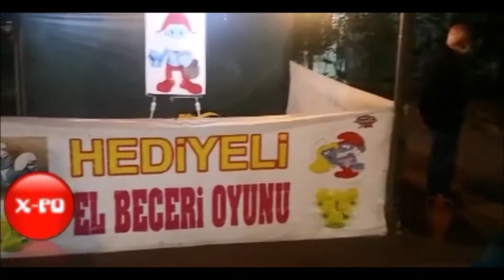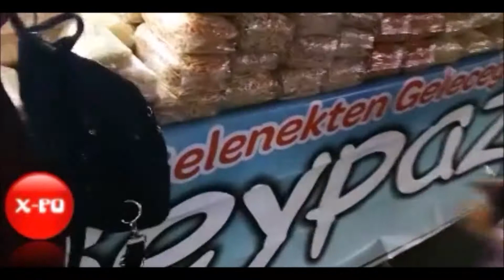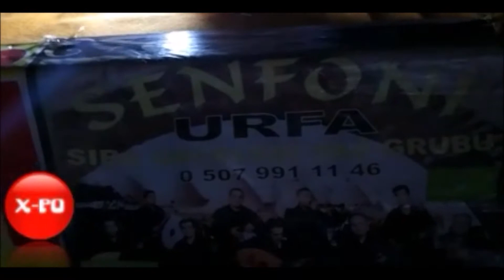🍭 PANAYIR GÖRÜNTÜLERİ | GAZİANTEP GÜNLERİ ↪ PARK AVM MUĞLA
İYİ SEYİRLER DİLERİZ...
Videolarımızı yüksek kalite, HD ayarında seyredebilirsiniz...
Bizi instagram hesabımızdan takip edebilirsiniz...